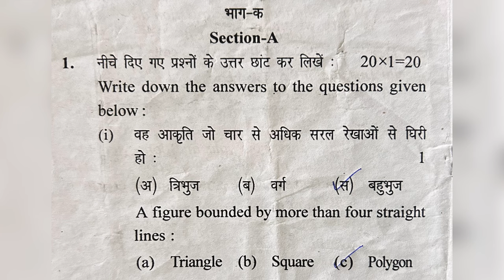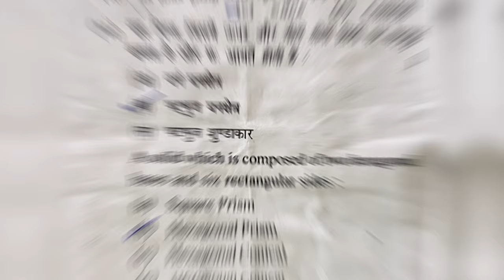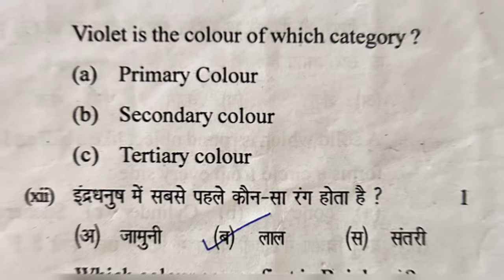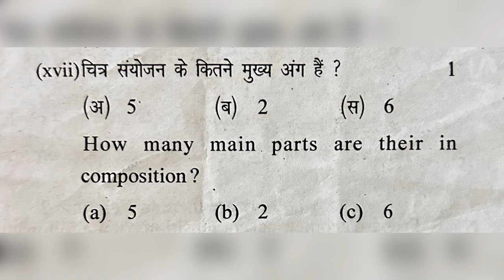HP Board 10th Class Drawing-A (Art-A) Question Paper 2021 Term-1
HP Board 10th class Drawing - A Question paper 2021

                                    Mittro Humne iss video mai humne Himachal pradesh board 10th class Drawing A ka question paper upload kiya hai.Dosto video ko like aur share jroor karna aur hamare channel ko subscribe karna.